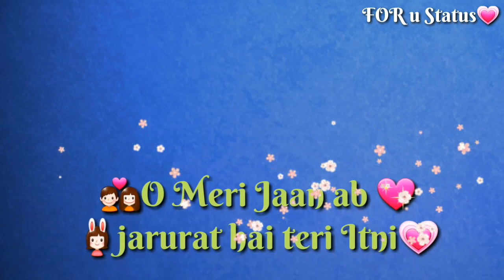Ishq ki Raat hai Barsaat hai tanhai hai whatsapp status for u status